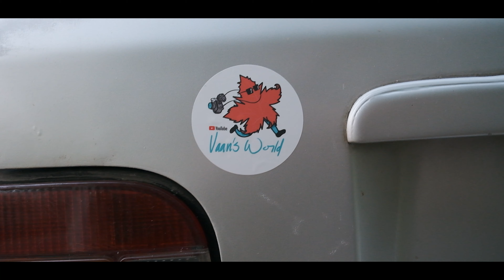How can this Island be so unpopular?? It's perfect!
In this episode we catch a ferry in SanJorge to Ometepe Island where we explore on scooter and discover our favourite place so far in Nicaragua !!!

Products I use (and love):
The perfect size backpack
Camera - Fujifilm XT4
Lens - Fuji XF16-80mm
Microphone - Sennheiser MKE200
Cheap travel tablet

If you want to support me, you can:
It's free and easy, and helps me big time!

Or...

All the money goes right back into this channel!!